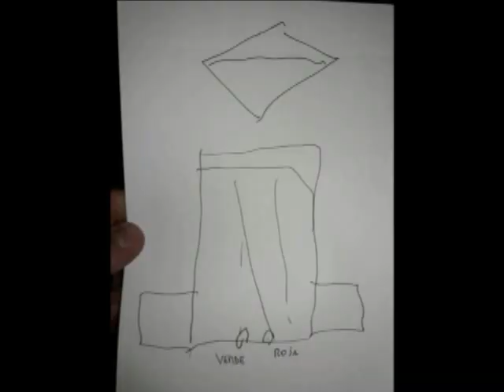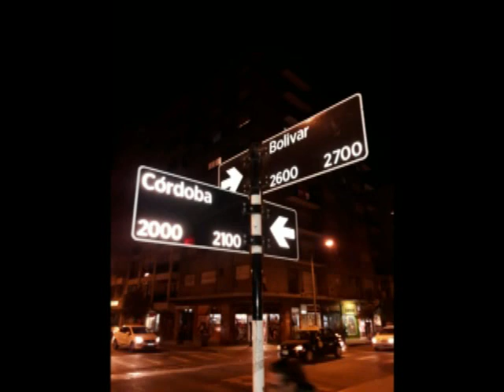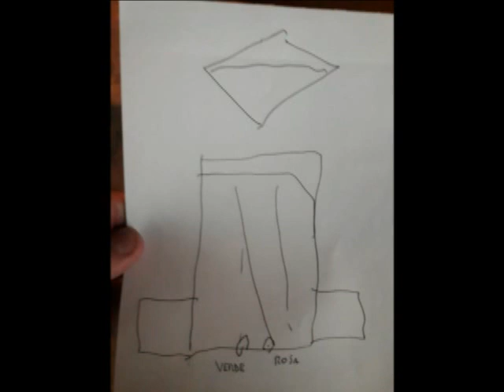Ovni "triangular" MDQ V2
Ovni Mar del Plata